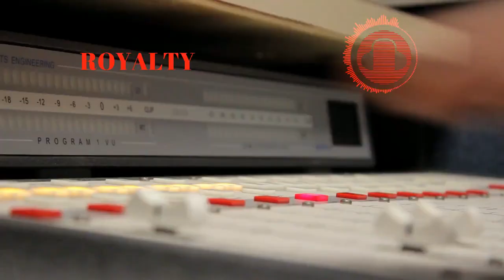Astronomic - Jacob Bradshaw [No copyright Music]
Royalty — No Copyright Music  🎧  is a YouTube channel dedicated to promote no copyright music, upload music for content creators.
Best music that is no copyrighted, you can use it in your youtube videos.

We upload new music daily

🎵 Track Info:
Composer: Jacob Bradshaw
Title: Astronomic

⚠️ You’re free to use this song in any of your videos, but must include the following in your video description (Copy & Paste):
Music: Astronomic by Jacob Bradshaw